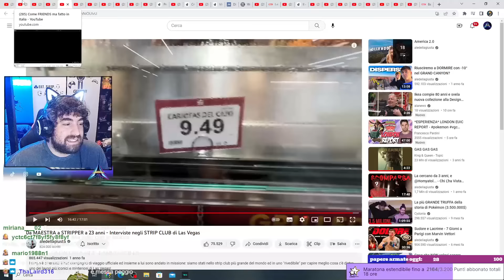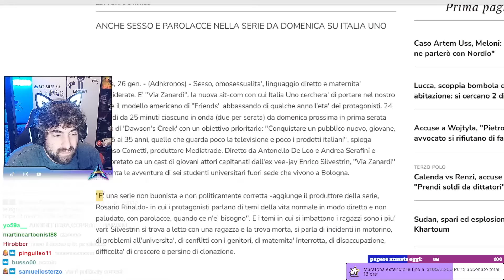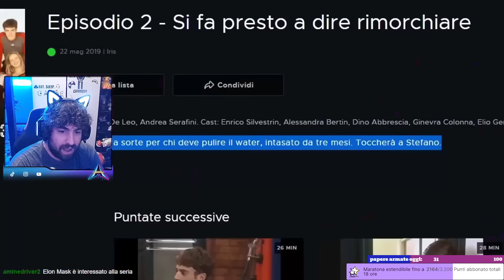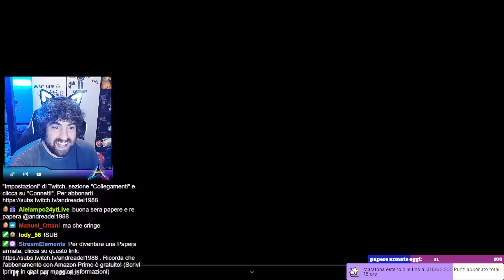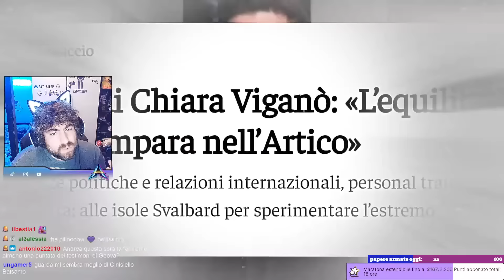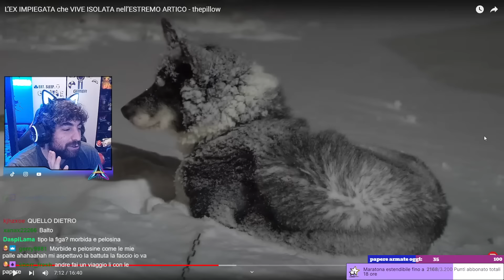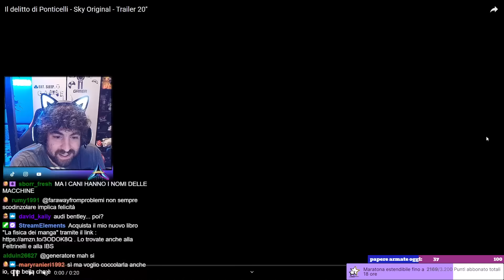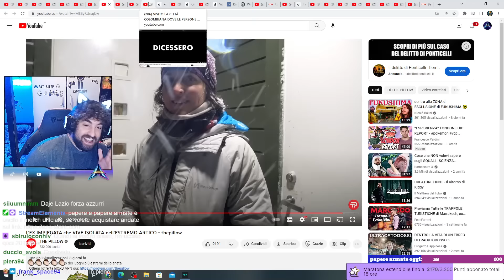Serie italiane di dubbio gusto e visita ad una donna isolata nell'artico